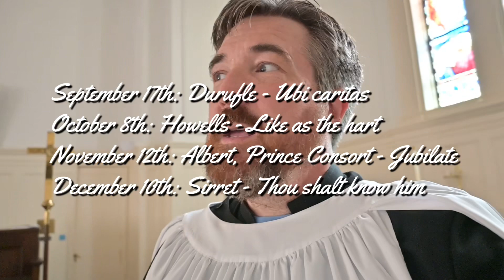New Singing Opportunity at St Mark's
ERROR - note that I say October 15th in the video, but the written date onscreen is correct. The second Sunday in October is October 8th, and that is when the Expanded Second Sunday Choir will meet.